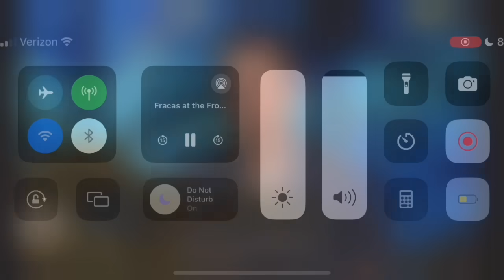i put all of the d**dos in one video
You’re welcome, ya nasty sweeties

Or, Gorgug gets scandalized

Also: Fantasy High: Freshman Year MINIS AUCTION COMING UP! LOOK IT UP!!

Fantasy High: Junior Year, Season 3, Dimension 20, Dropout
Episode 8

Brennan Lee Mulligan, Ally Beardsley, Lou Wilson, Emily Axford, Brian Murphy, Siobhan Thompson, Zac Oyama